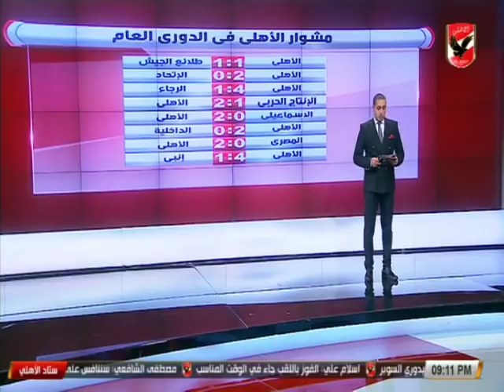ايهاب الخطيب " قمة الاهلى والزمالك تحمل الكثير فى الساعات الاخيره من اصابات ومن يلعب "